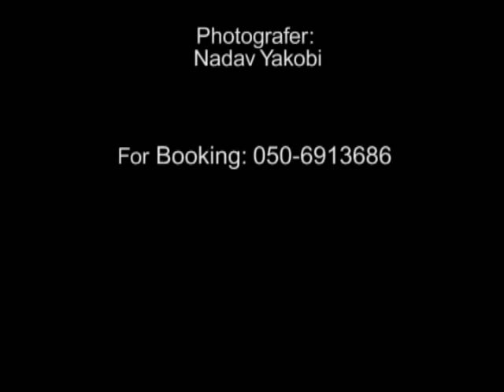tribaldance sunrise track In the fire